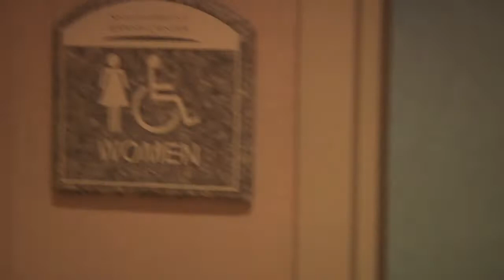Photography Workshop - Behind The Scens w/ Sandy Puc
Behind the scenes footage of professional photographer Sandy Puc as she gets ready for her presentation in Las Vegas.  Follow her backstage as she gets ready for her tour stop in Las Vegas.

A Silber Studios Production